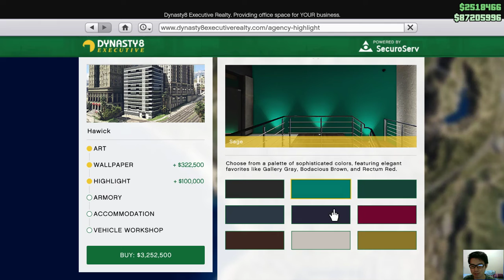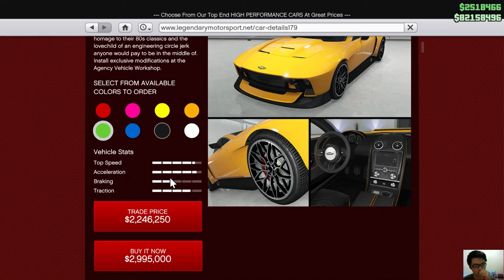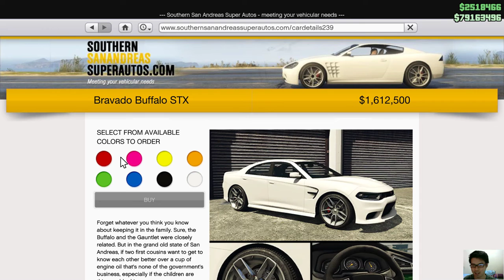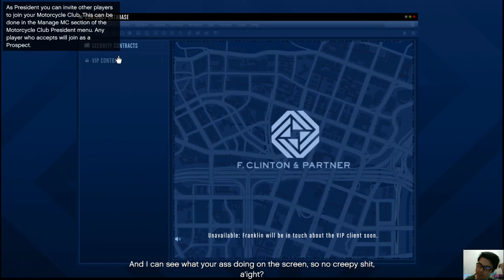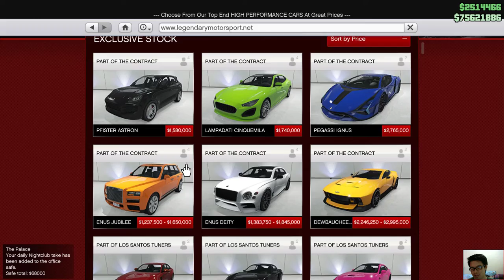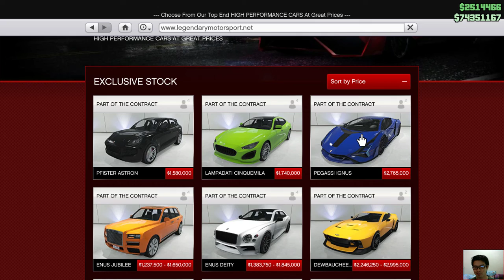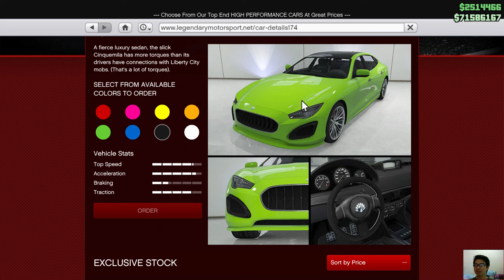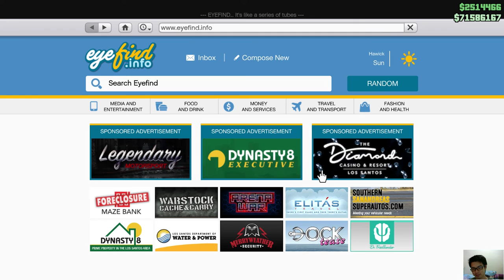First Impression Update The Contract !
Minggu ini, tanggal 15 desember 2021, GTA V Online dapet update baru ! Nama updatenya itu the contract buat kalian yang nanyain.
Nah, di update ini juga ada banyak hal baru, yang ada gwa suka di antara beberapanya. Juga, bakalan ada Franklin skrg di GTA Online !